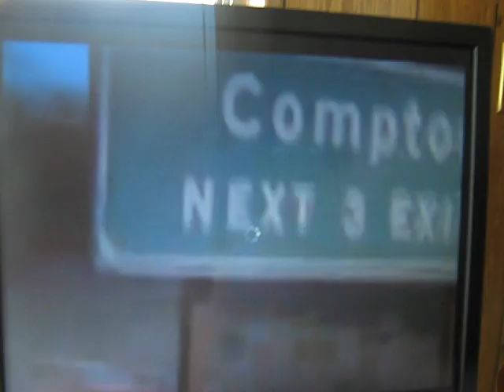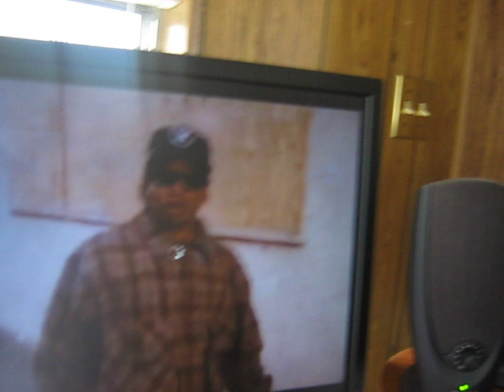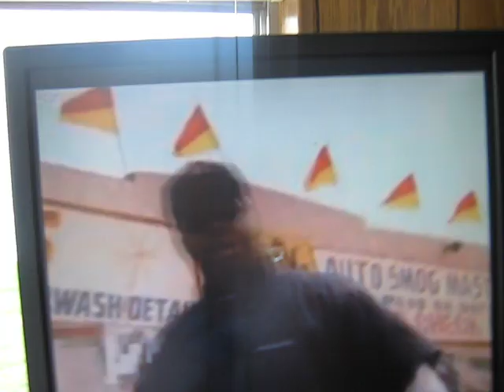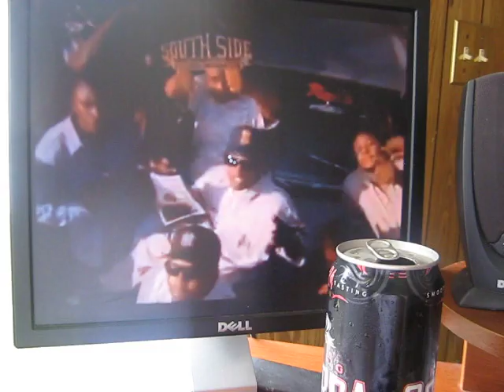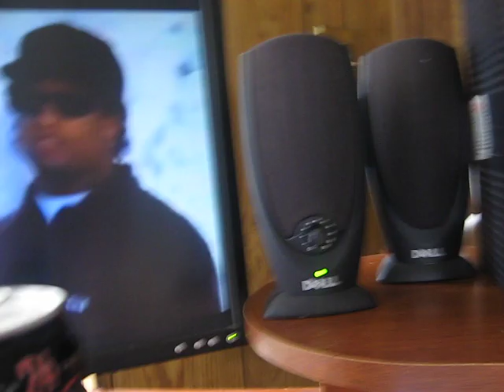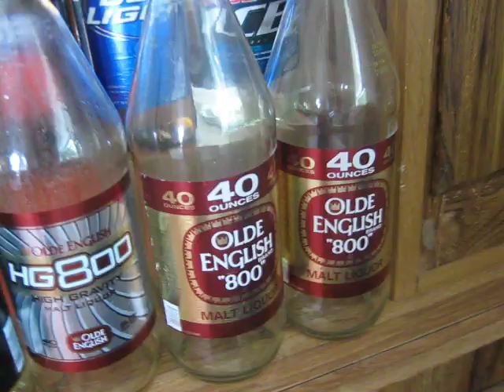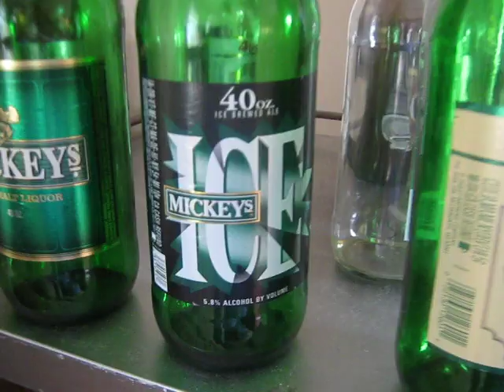MLU 24oz KC